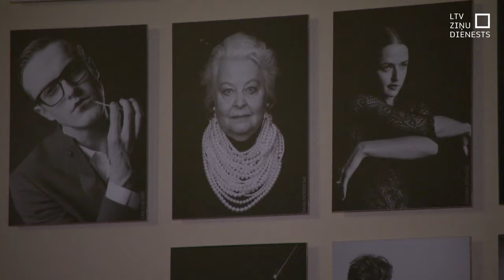Mūžībā aizgājusi teātra un kino aktrise Baiba Indriksone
Viņas lipīgos un skaļos smieklus dievināja kolēģi, zināja teātra apmeklētāji un mīlēja kino skatītāji. Nu tie apklusuši. 92 gadu vecumā mūžībā aizgājusi Nacionālā teātra aktrise Baiba Indriksone. “Vella kalpu” jautrā Lēne un “Limuzīna Jāņu nakts krāsā” ašā Olita, šķiet, ir viņas firmas zīme. Arī teātrī bijis ne mazums skaistu un atmiņā paliekošu lomu. Tomēr visvairāk kolēģiem, skatītājiem un ģimenei pietrūks silto acu un mīļo roku.